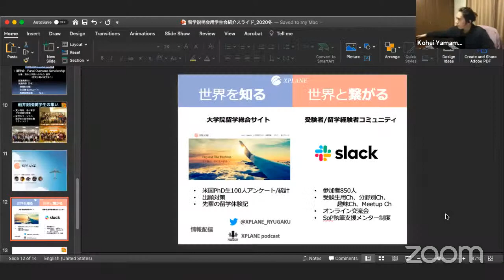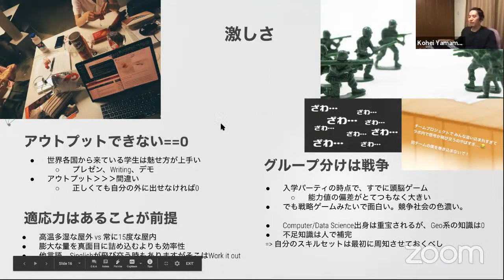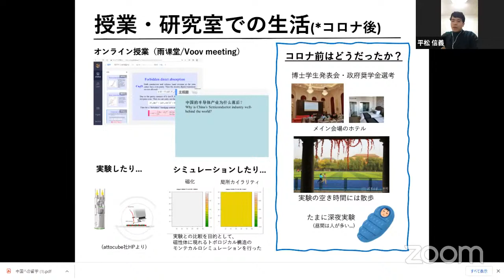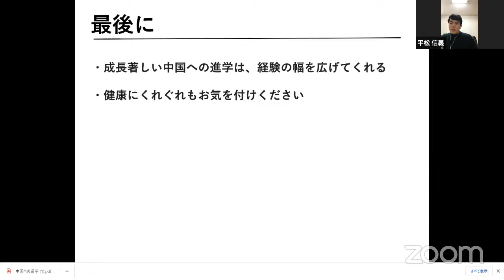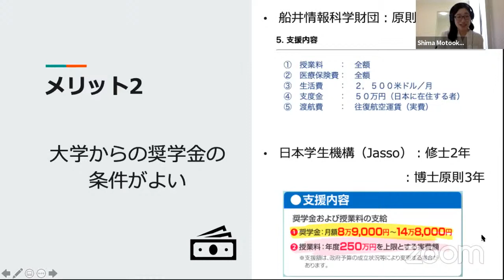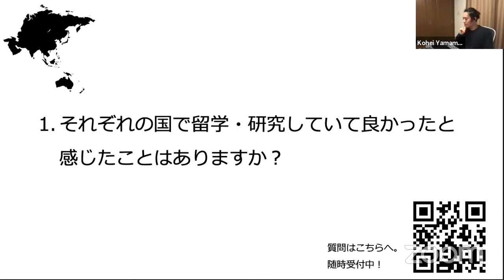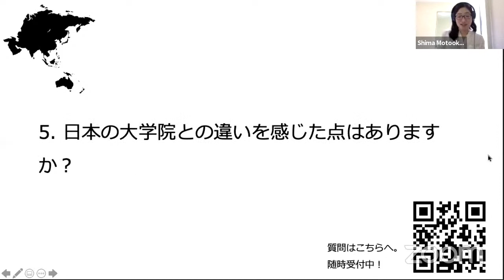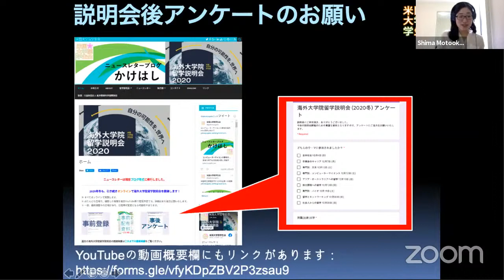2020冬 - アジア・オーストラリアへの留学 - 海外大学院留学説明会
【事前配布資料】

【プログラム】
00:00:52　開会の挨拶

00:08:52 第1部（講演会）
(00:08:52) 講演1: シンガポールへの大学院進学について（シンガポール国立大学　山本晃平さん）
(00:30:17) 講演2: 中国への大学院進学について（清華大学　平松信義さん）
(00:58:25) 講演3: オーストラリアへの大学院進学について（西オーストラリア大学　本岡志麻）

01:23:23 第2部（質疑応答・パネルセッション）